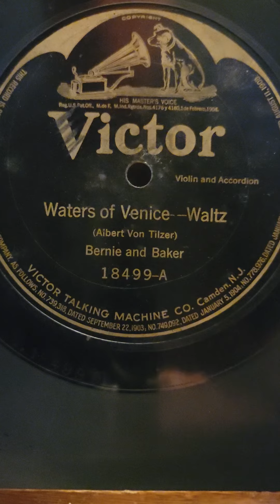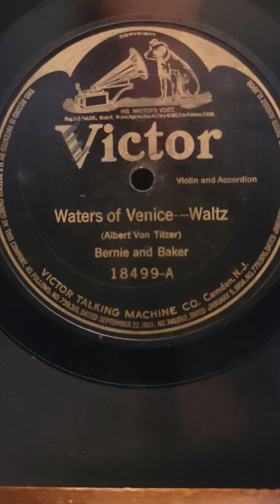Waters of Venice Waltz - Bernie & Baker Victor Records #18499 1918